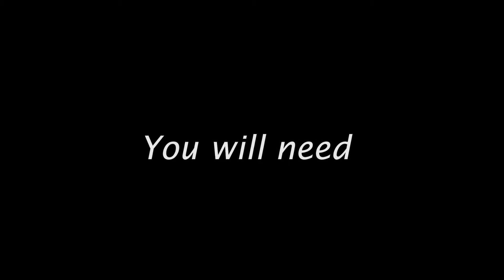Bagara Rice Recipe | Bagara Chawal | Bagara Annam Recipe | How to make Bagara Annam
Authentic Bagara Rice Recipe...Delicious and Mild...Suitable for Small Parties and Gatherings...Easy and Simple Recipe, yet Super Tasty !